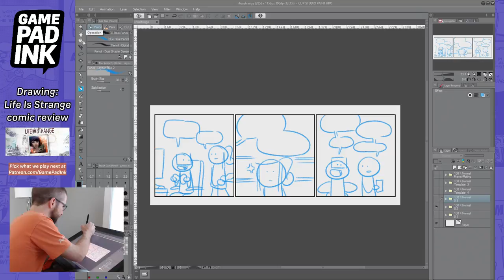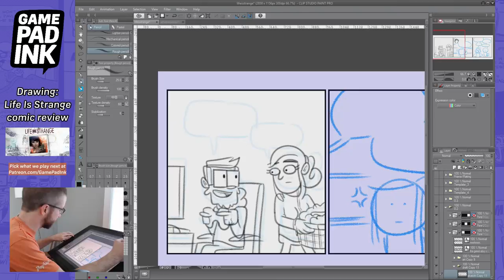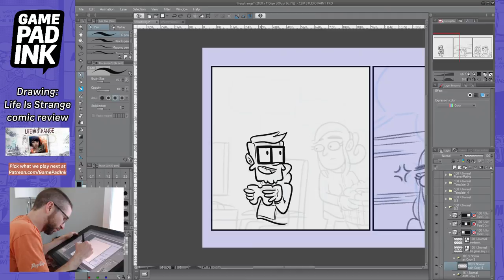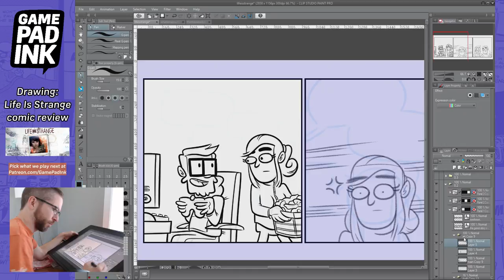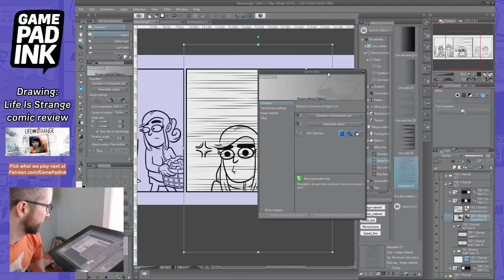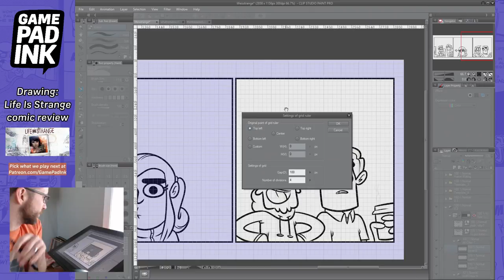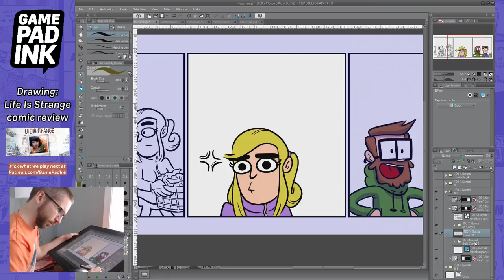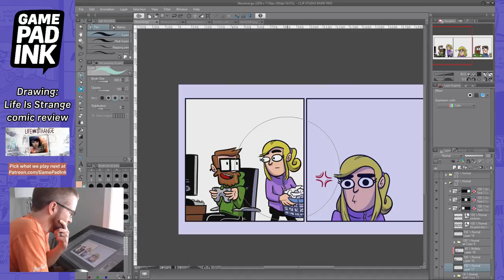Live drawing: Life Is Strange comic review | Game Pad Ink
Drawing the upcoming comic review for Life Is Strange, our Game Club game for April.